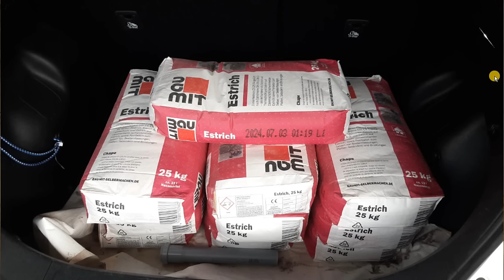Warum reiß ich meine Wärmepumpe nach einem Jahr wieder raus? 🐺😉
Kleine Bilderserie vom Umbau der Wolf auf die andere Hausseite.

Für all diejenigen, die noch etwas tiefer in die Materie gehen wollen, hier ein gutes Video
zur Planung von Wärmepumpen incl. Hydraulik usw.

YouTube kostet Zeit und Geld,...
Vielen Dank für die regelmäßigen Spenden von euch 😊👍

Zeit kannst du mir keine schenken, aber wenn du mich unterstützen willst, darf du das gerne hier tun:

Von mir verwendete Teile
RI Messgerät: *YR1035+*
BMS: *JK B2A20S20P*

- 20° süd, 40° süd und 75° süd mit insgesamt 4,5kWp
- 4,25kWp Fassadenanlage
- 43kWh DIY LFP Akku
- über 250m² Wohnfläche auf drei Etagen
- WDVS mit  14-16cm Steinwolle
- Fenster u-Wert 1.1
- DIY Brauchwasser Wärmepumpe
- Wolf CHA07 Luft/Wasser Wärmepumpe fürs heizen
- Mitsubishi Luft/Luft für EG in der Übergangszeit
- E-Auto + 2x E-Roller